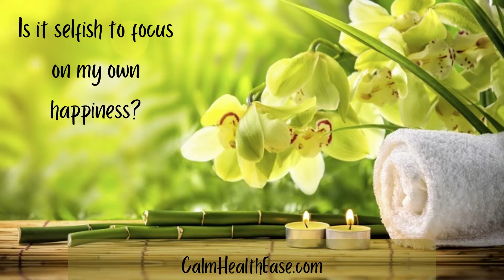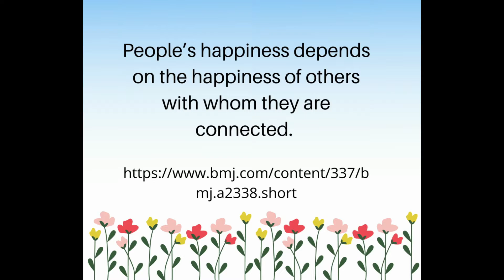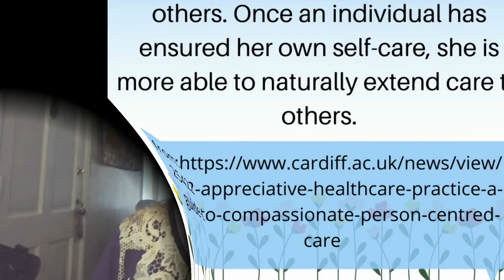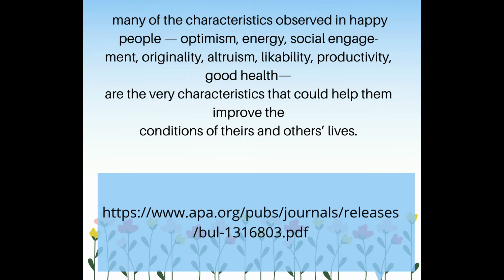Is Being Happy Selfish?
Cultural and religious views tell us it's better to make others happy than to strive for our own happiness. In this video I lay out some reasons why that is not really true. Happy people can be a force for good in their own lives, in the lives of their family members and friends, and in the world.  Maybe it's time to retire the model of the exhausted and drained do-gooder?